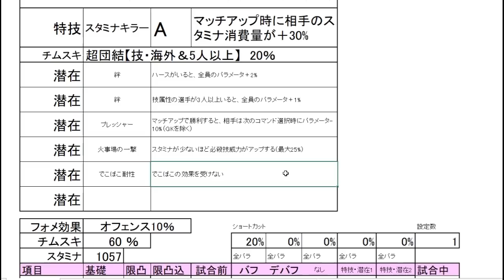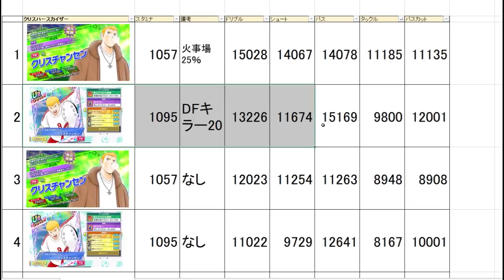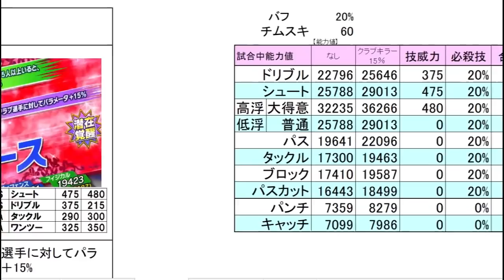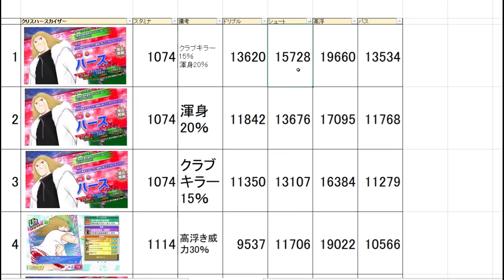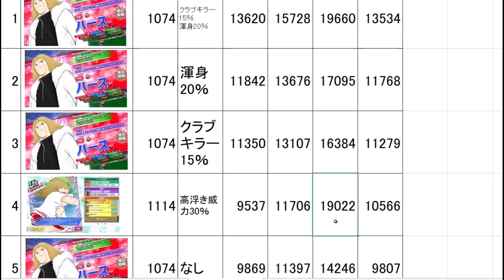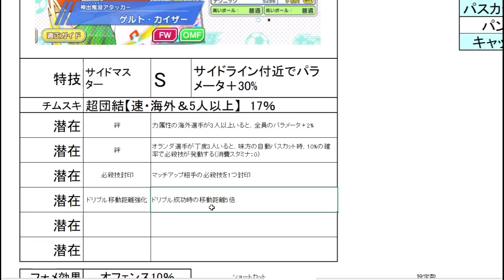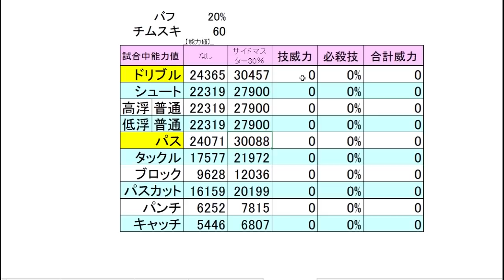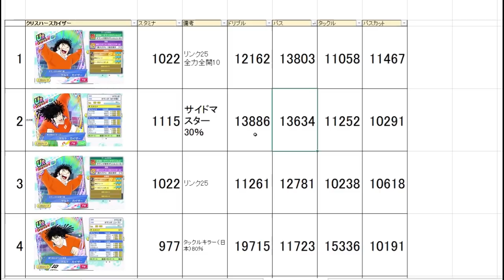黄金世代の1201 バレンタイン、クリスチャンセン、ハース、潜在ドリコレゲルトカイザー、トウマの新キャラ数値チェック